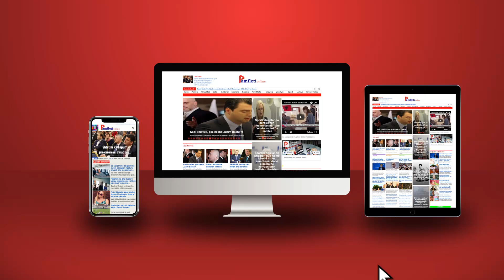Tensionet në Veri, eksperti amerikan: U dobësua Kosova, u trimërua Serbia dhe përfitoi Rusia!